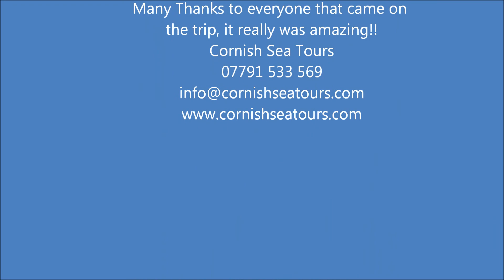Bottlenose Dolphins Cornwall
Here at Cornish Sea Tours we had another amazing encounter with dolphins on what was the start of an amazing week both in wildlife terms and in weather!! This time we came across a large pod of feeding bottlenose dolphins which was just amazing. They were moving at quite a pace close to the surface and performing some acrobatic displays which we managed to get on film. We hope you enjoy this little snippet of the amazing wildlife North Cornwall has to offer and hope to see you on a trip with Cornish Sea Tours in the future!!